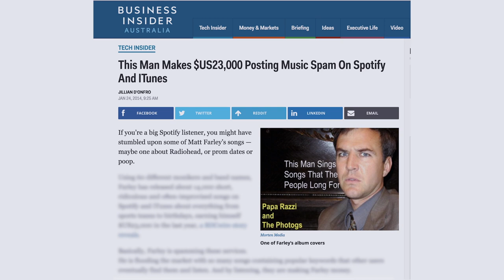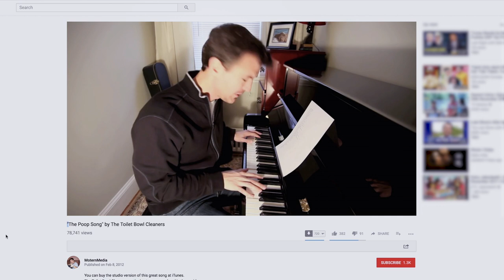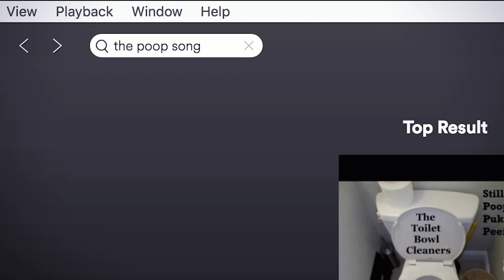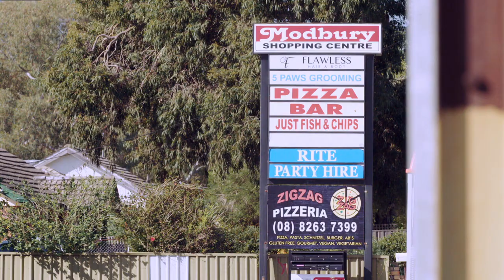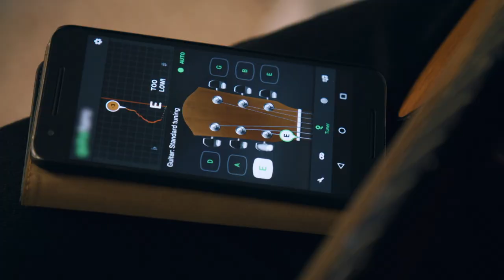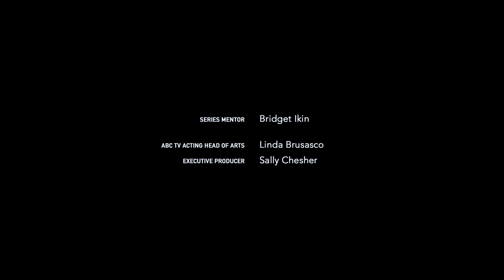Ep 1 "Making Money" - Lessons From A Middle Class Artist - Web Series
On the cusp of his 28th birthday, Anthony goes to America to learn from the great song spammer Matt Farley. Can he write and record 100 songs in 10 days?
This is a 5 x 8 min-ish Documentary Series about making a buck in the age of music streaming.

Written & Directed by Anthony Frith
Produced by Rebecca Elliott
Executive Producer: Rebecca Summerton
Cinematographer: Maxx Corkindale
Sound Recordist: Leigh Kenyon
Editor & Writer: David Scarborough
Post Production Sound Studio: Digital Artisan
Sound Editor & Re-Recording Mixer: Mike Darren
Post Production Online Facility: Beyond Content

Financed with the assistance of the South Australian Film Corporation
Art Bites is an initiative of Screen Australia and the Australian Broadcasting Corporation